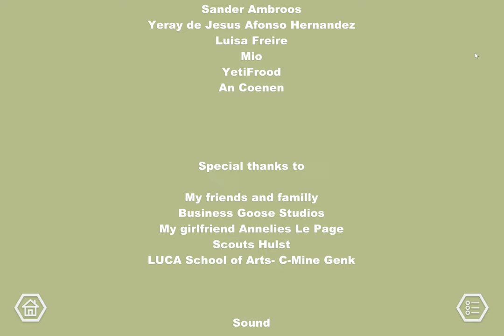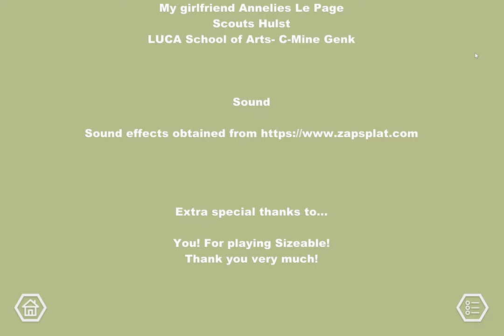Sizeable - All Puzzle Solutions + Hidden Secrets + Achievement Guide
This video shows all the Puzzle Solutions for Sizeable:
21 Main Puzzles + Hidden Turtles
How to unlock the secret levels + how to solve them
(check below for a chapter guide)

00:00 - Tutorial

00:48 - Seaside
01:42 - Desert
02:40 - Campsite
03:47 - Seasons
05:42 - City
06:50 - Themepark
08:20 - Space
10:38 - Halloween
12:14 - Golf
13:33 - Sakura
15:00 - Deepsea
16:50 - Medieval
18:12 - Farm
20:19 - Easter Isle
23:28 - Jungle
24:57 - Time Machine
28:14 - Mine
29:45 - Ant's View
31:04 - Swamp
33:02 - Northpole
35:26 - Secret 1 (find all hidden turtles)
36:08 - Secret 2 (solve start menu puzzle)
37:02 - Golf Halloween (solve golf level puzzle)
39:00 - Golf City